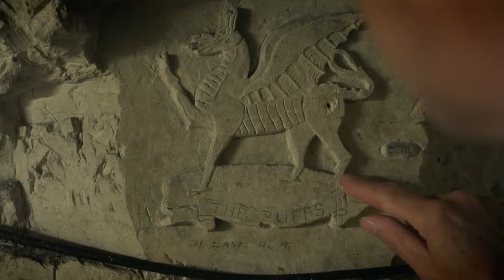Villages by the Sea (Season 5) - Trailer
Produced by Purple Productions for the BBC Two, Past Preservers provided expert, Dr Kathryn Ferry.
Archaeologist Ben Robinson returns to the English coast in this six-part series as he uncovers how the past has shaped some of our best-loved coastal village communities.